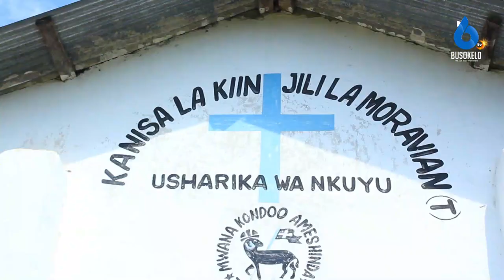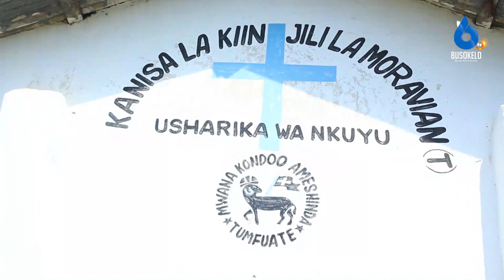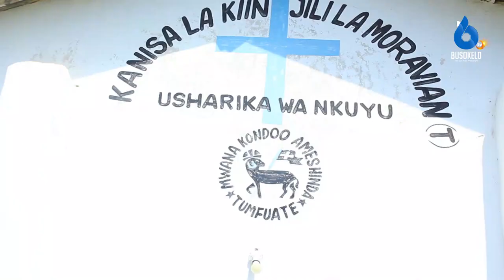KYELA: WAIBA KANISANI / WAVUNJA KUFULI NA KUONDOKA NALO